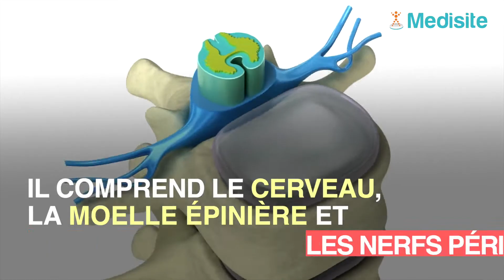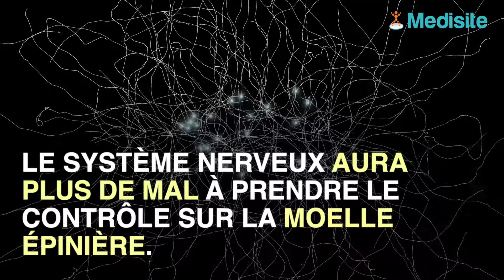Pourquoi on a davantage envie d'uriner lorsqu'il fait froid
Vous êtes beaucoup à vous demander pourquoi on a plus souvent envie de faire pipi lorsqu’il fait froid. Ce serait possiblement un phénomène naturel. Réponse…